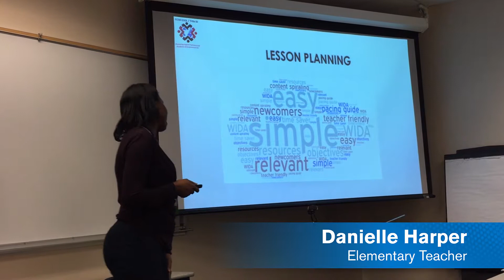02 Newcomer Lessons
Newcomer lessons for recent immigrants with 80 Foundation skills lessons in 13 different languages to support students in the US less than 1 year.